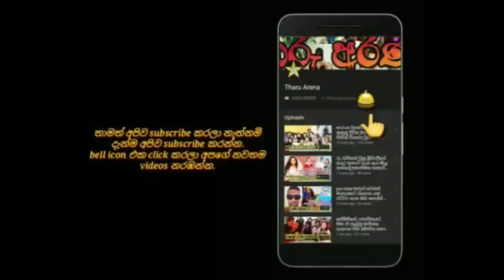thanuja jayawardhana birthday\thanuja jayawardhana